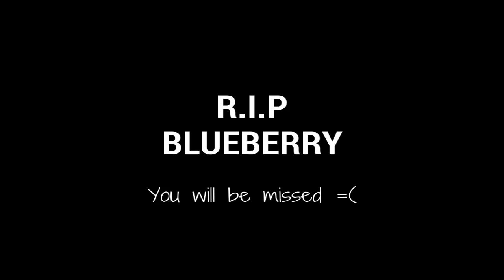BATTLESHORTS #3 R.I.P BLUEBERRY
Rest in pieces blueberry